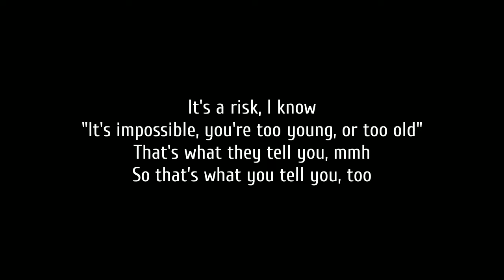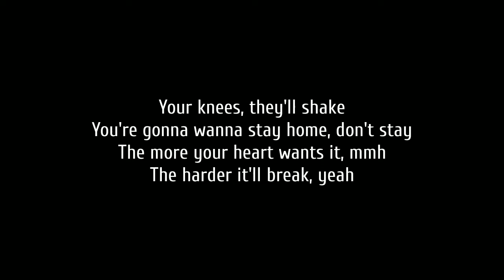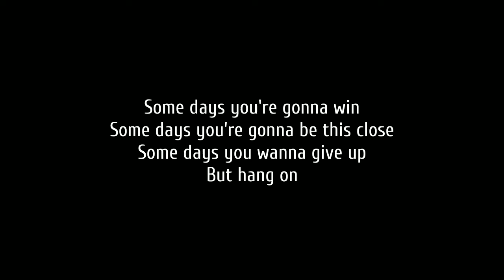Gabby Barrett - Footprints On The Moon (Lyrics)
Lyrics:

It's a risk, I know
"It's impossible, you're too young, or too old"
That's what they tell you, mmh
So that's what you tell you, too
So the light, it fades
When you figure out the rules, they change
When you touch it in your hands, it's sand
Slippin' through, but the truth is

Everybody says that you can't till you do
Standin' there starin' at the mirror in the room
Tell yourself, "One more day, one more day, one more shot" (hang on)
The voices in the night, in your head, yeah they'll beg you to quit
And they'll tell you that it's hard 'cause it is
But you can do anything, anything you want to
There's footprints on the moon

Your knees, they'll shake
You're gonna wanna stay home, don't stay
The more your heart wants it, mmh
The harder it'll break, yeah

Some days you're gonna win
Some days you're gonna be this close
Some days you wanna give up
But hang on

Tell yourself one more day, one more day, one more shot